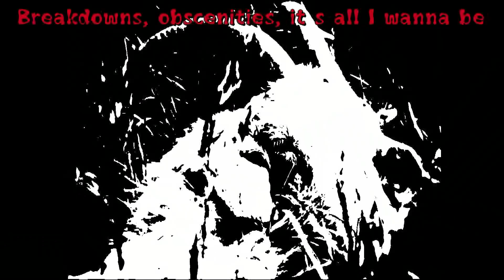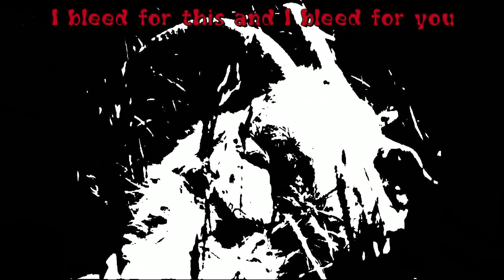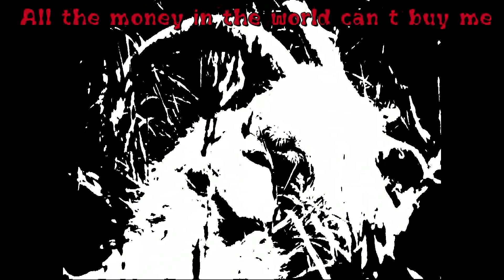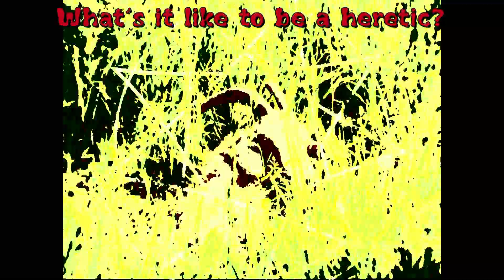Slipknot - the heretic anthem (lyrics)